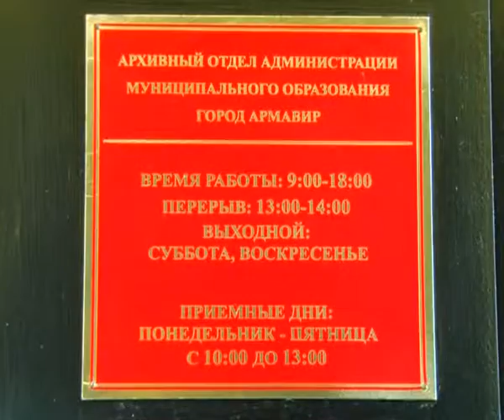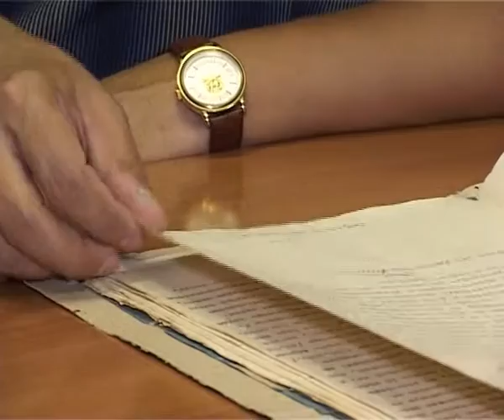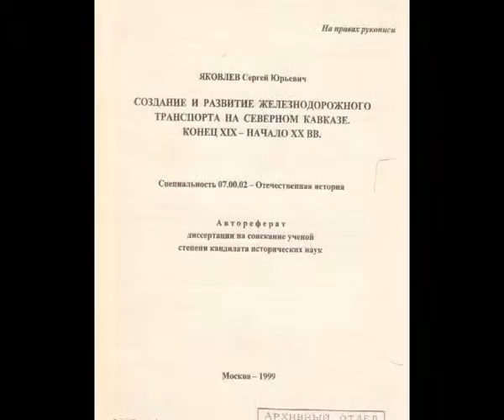Новости Армавир, 290216, Архивариус